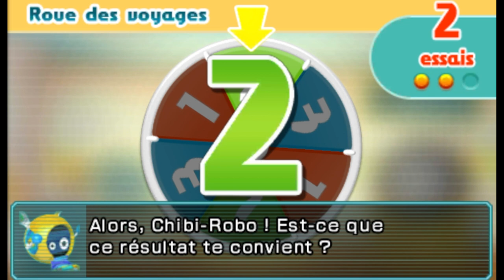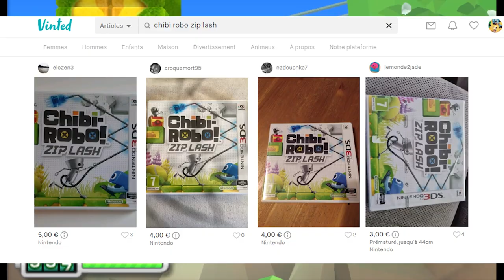Chibi-Robo! Zip Lash | CRITIQUE IMPACTO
Jeu de plate forme, n'est pas très en forme.

Musiques par ordre d'apparition:
Grandia ~ Town of Palm
Mario Kart 8 Deluxe ~ DS Wario Stadium
SPY x FAMILY - Ending Instrumental
Sonic Mania ~ Stardust Speedway Zone Act 2
Gochuumon wa Usagi Desu ka? ~ Watashi ni Makasete!
synthwave goose ~ blade runner 2049
BotanicSage ~ Get Wario Money (WAHales)
SKRILLEX ~ Bangarang
Hitori Bocchi no Marumaru Seikatsu ~ ともだちびより Tomodachi Biyori
Neon Genesis Evangelion ~ Decisive Battle
Mahjong Soul ~ 竹取物語
Croc: Legend Of the Gobbos ~ Title Theme
Pokémon Black & White ~ Ghetsis Battle
Aitakute...Your Smiles in My Heart ~ EVT__C09
Diddy Kong Racing ~ Boss Challenge II
National Anthem of United-States of America
Neon Genesis Evangelion ~ Angel Attack
The Big O ~ Opening
Chibi-Robo! Zip Lash ~ Bramblewood Forest
Super Mario 64 ~ Piranha Plant Sleeping
Love Live: Notes of School idol days ~ Sakusen Kaigi
Chibi-Robo! Zip Lash ~ Feeling The Burn